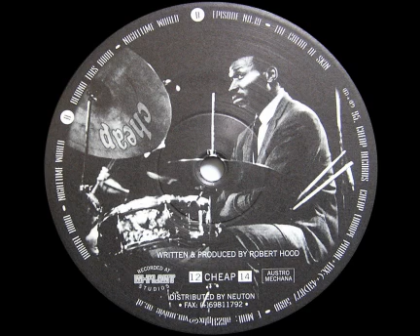Robert Hood - "Nighttime World"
CHEAP14, 1995